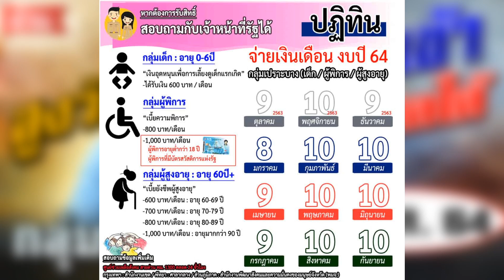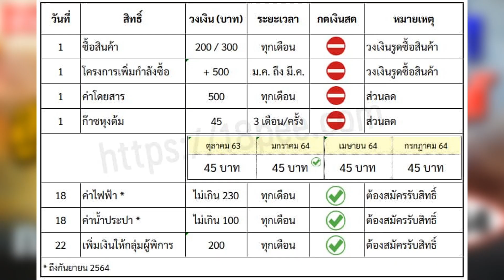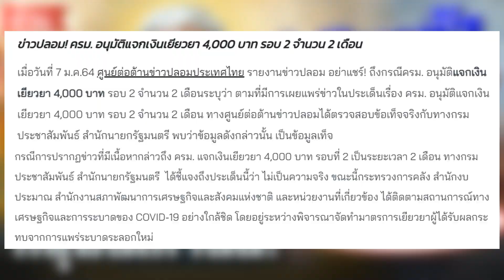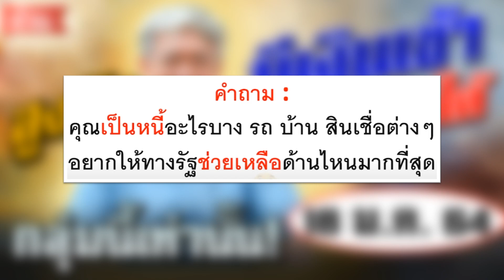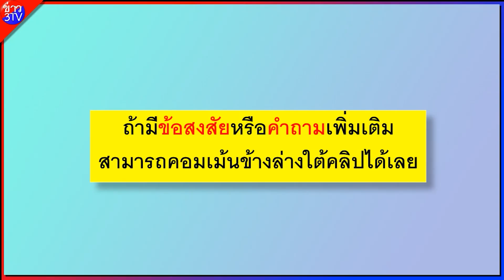โอนไปแล้ว มีเงินเข้า กดเงินสดได้ เฉพาะกลุ่มนี้เท่านั้น ผู้สูงอายุ ผู้พิการ เด็ก ข่าวล่าสุด $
@ข่าวสวัสดิการแห่งรัฐล่าสุด
กลุ่มต่างๆพูดคุยแลกเปลี่ยนสอบถามปัญหา
1.บัตรคนจน บัตรสวัสดิการแห่งรัฐ ข่าวสารทั่วไทย สอบถามได้ตลอด24ชม.

2.โครงการประกันรายได้ เกษตรกรผู้ปลูกข้าว ปี2563 ข่าวเงินช่วยเหลือ เกษตรกร

3.บัตรสวัสดิการเเห่งรัฐ 2563 บัตรคนจน ผู้สูงอายุ ผู้พิการ มารดาประชารัฐ ฯลฯ

4.สินเชื่อด้านการเงิน กู้เงินธนาคารไหนดี เราไม่ทิ้งกัน-ด้านการเงิน

5.เงินอุดหนุนเด็กแรกเกิดจากรัฐบาล

6.คนละครึ่ง พูดคุยแลกเปลี่ยนสอบถามปัญหาข่าวสารทั่วไทย

7.ทันข่าวตามกระแส แจกเงินช่วย คนจนเราไม่ทิ้งกัน บัตรคนจน ฯลฯ

8.เราไม่ทิ้งกัน จริงๆนะ

9. สินเชื่อธนาคารออมสิน

10.สินเชื่อธนาคารกรุงไทย

11. เงินช่วยชาวนาข่าวสารโครงการต่างๆ แลกเปลี่ยนพูดคุย สินเชื่อธนาคาร ธกส.

12. ผู้สูงอายุ ผู้พิการ เด็ก มีทุกข์ พบปัญหาโทร1300สายด่วนพม. ข่าวสวัสดิการแห่ง